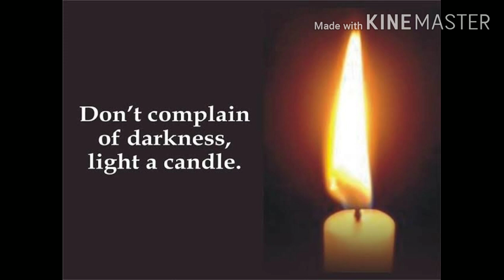SIBA University worthy director sir NiSAr siddiqui RiP #2020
We hard to believe that our here, champion and our worthy VC of sukkur IBA university is no with us 😥😥.
The #2020 is giving shock on shock.
Please don't forget to motivate me to work more and update you.